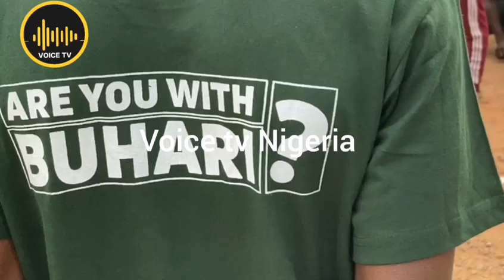Happening Now: Build up June 12 Protest In Abuja Nigeria